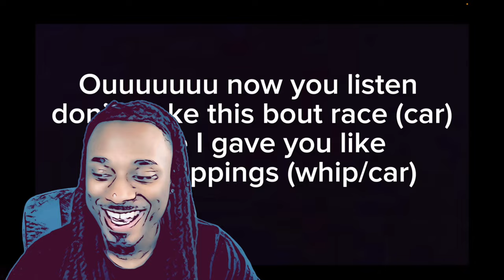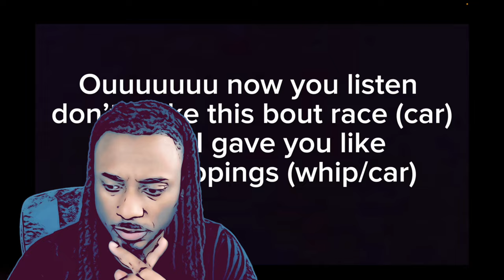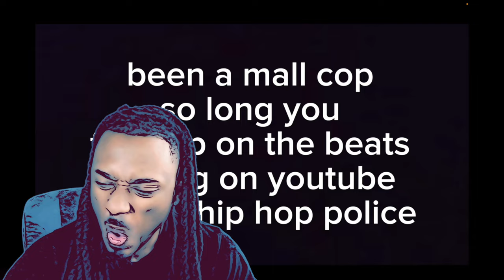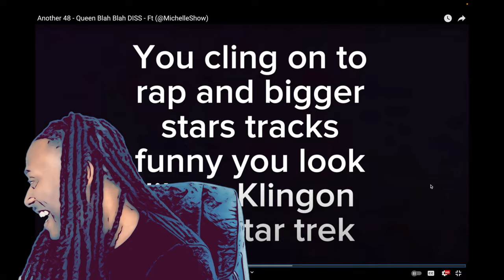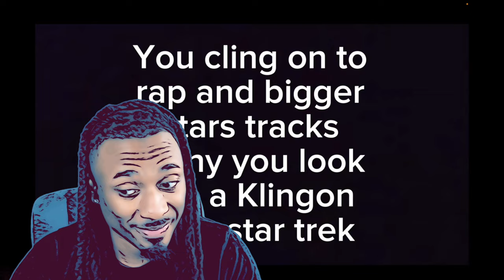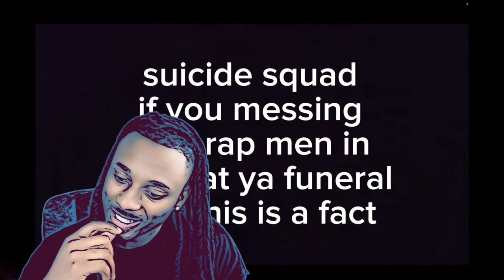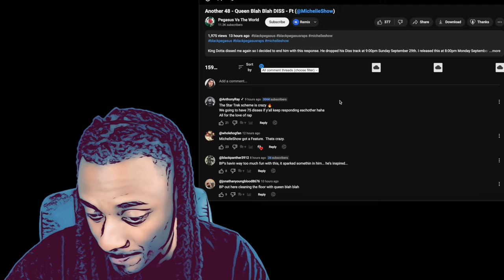Black Pegasus Vs King Dotta FULL Final Round! ( BEST BATTLE EVER! )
Black pegasus vs King dotta final round reaction! This battle is so close its crazy! MichelleShow reaction.